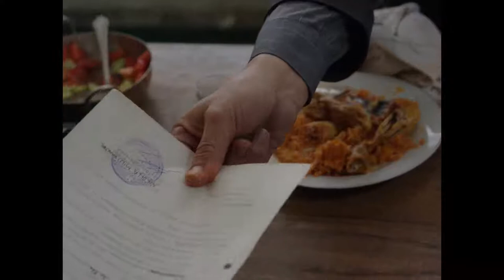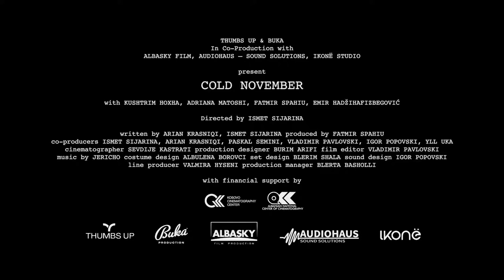Tráiler: Cold November, de Ismet Sijarina